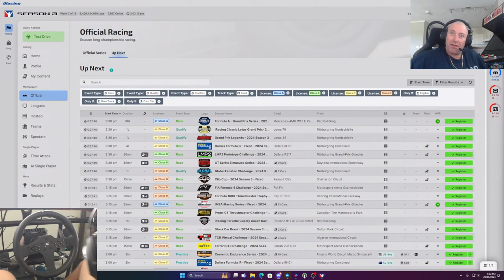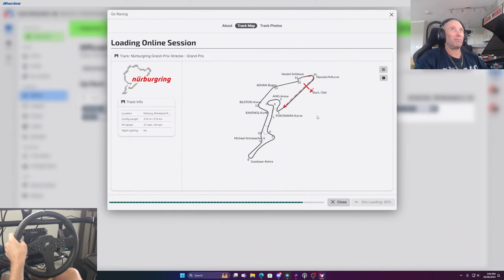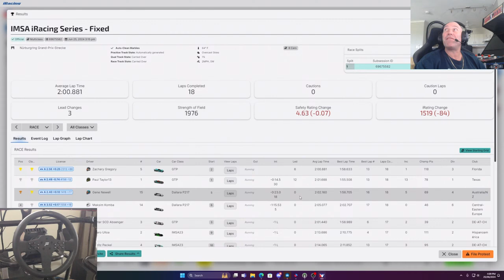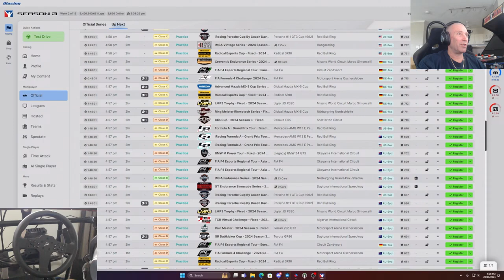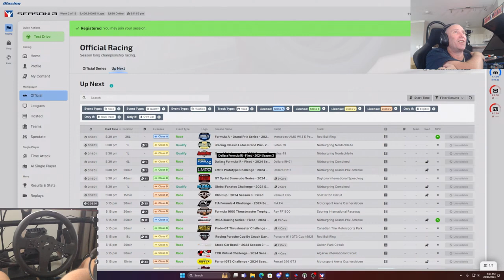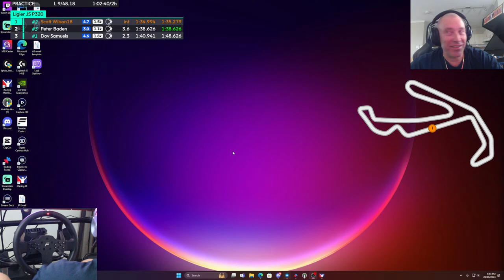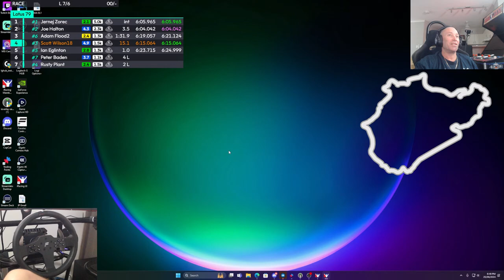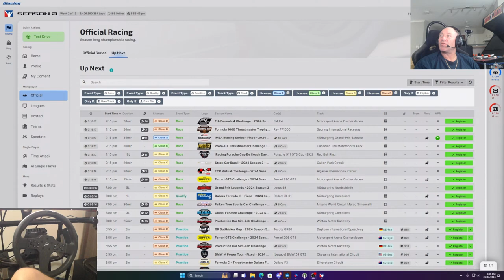Can This Racing Sim Make You a BETTER Driver?